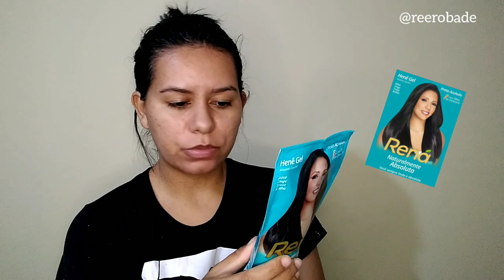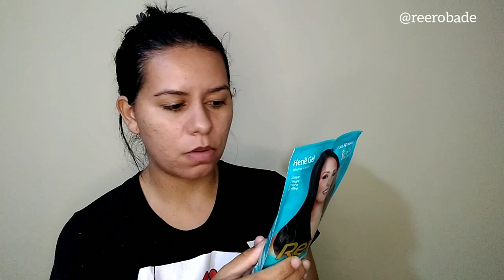TESTE DE MECHA É ESSENCIAL NA TROCA OU COMEÇO DO HENÊ| REE ROBADÊ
Teste de Mechas é importantíssimo para um cabelo Henezado bonito e saudável.
Os Henês são compatíveis entre si, mas e o seu cabelo? Está Saudável para essa mudança?
Entenda o Pq nesse vídeo 💛💙